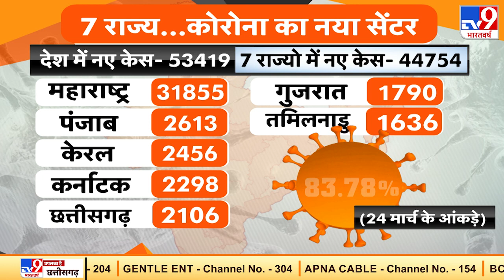लॉकडाउन का एक साल.. कोरोना 2.0 से देश बेहाल, डबल म्यूटेंट वैरिएंट से नया डेंजर !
फरवरी में पूरे देश में कोरोना संक्रमण से होने वाली मौत का आंकड़ा 2766 था. लेकिन मार्च में बीते 24 दिन में ये आंकड़ा 3532 पहुंच गया है. यानी फरवरी के मुकाबले मार्च में अब तक 27 फीसदी से ज्यादा मौत हो चुकी हैं. बीते 24 घंटों की बात करें, तो देश में करीब ढाई सौ मौत दर्ज की गई और इनमें से करीब 82 फीसदी मौत देश के 7 राज्यों में हुई हैं.